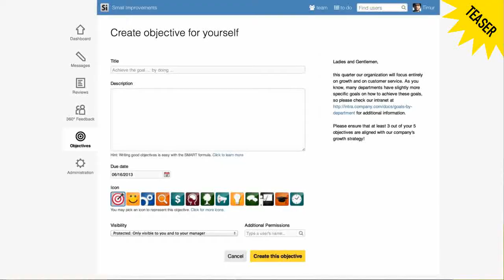Teaser Small Improvements BerlinStartupRanking.com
BerlinStartupRanking.com